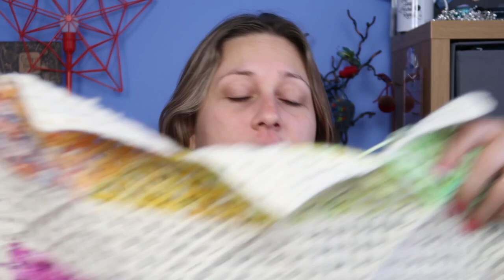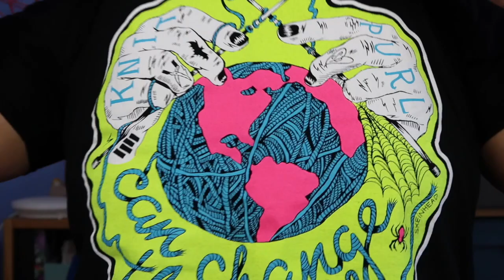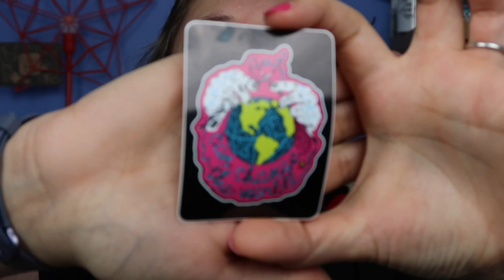A Spring Snowflake Podcast episode 19: The Rambling One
I also mod in The Craft Bank This is a place for people who want to pay it forward and donate the cost of crochet patterns, knit patterns, destash yarn or provide yarn support.